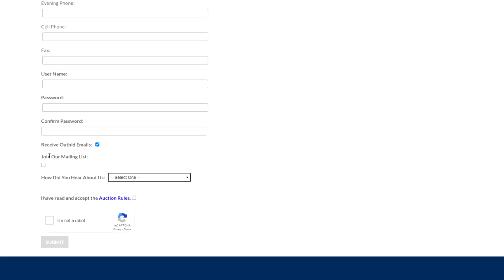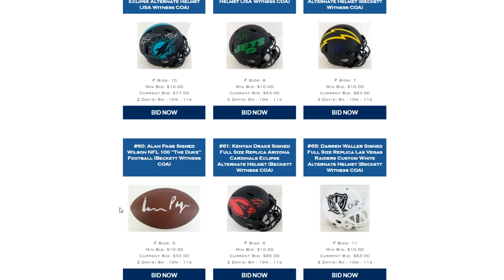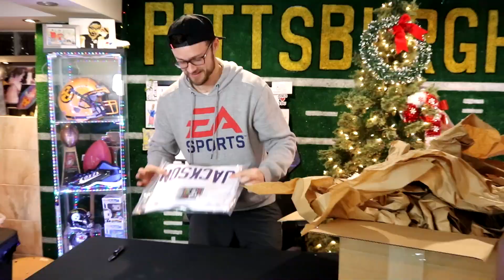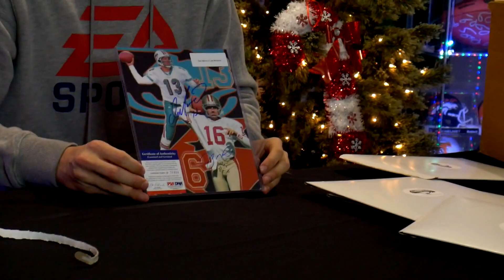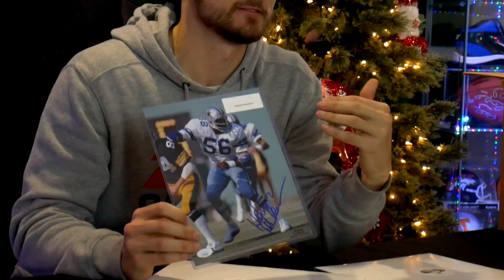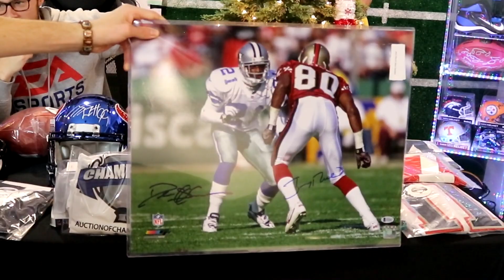I couldn’t believe what I got... $4000 NFL MYSTERY BOX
I pulled some of the most insane items in this Nfl mystery box worth a crazy amount of money! This mystery box was wild..